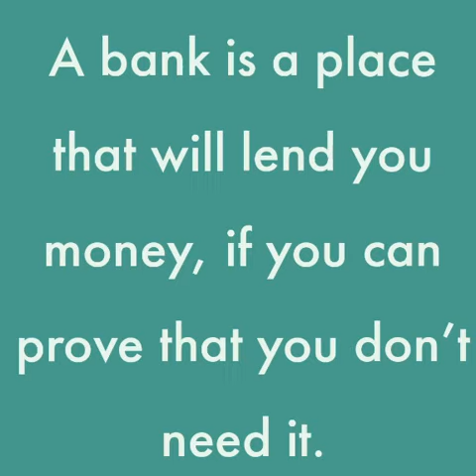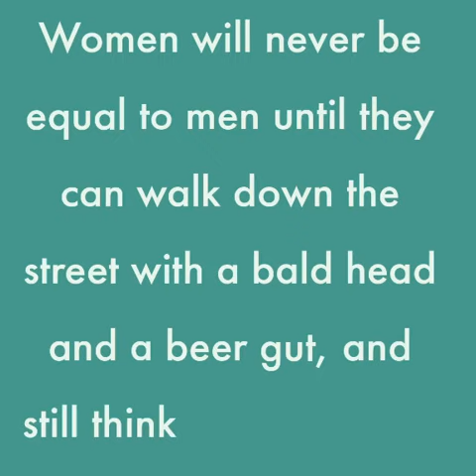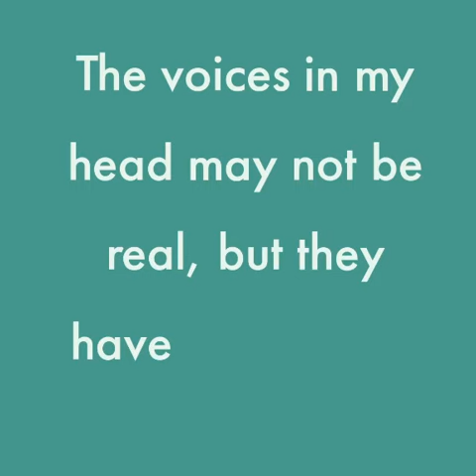Deep Thoughts | I like to dive in sometimes 10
thoughts i drown in sometimes ΠΣ∇ΣR CΩMPLΔCΣΠT

Byte
///The location names are used for either comedic purposes or just for fun...No place has ever offered me to add their names and most of the places are not related to the video in any way whatsoever!///

Deep Thoughts | I like to dive in sometimes